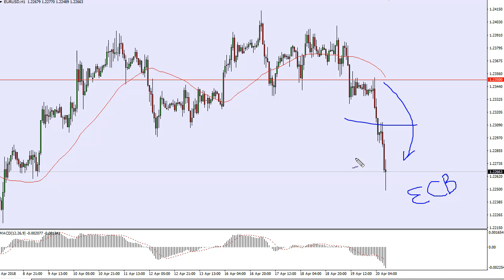EUR/USD Technical Analysis for April 23, 2018 by FXEmpire.com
The EUR/USD pair has fallen rather significantly during the trading session on Friday as the United States interest. For the full article go - EUR/USD Forecast April 23, 2018, Technical Analysis.Find more information about Forex and Commodities News Technical Analysis Fundamental Analysis and Brokers on FX Empire